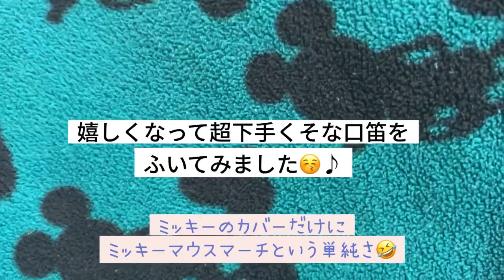【お迎えから３日目】感動の瞬間‼︎はじめて鳴いてくれました｜オカメインコ雛vol.181#オカメインコ#Cockatiel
なでちゃんをお迎えから３日目の様子です。
朝起きてなでちゃんのお部屋のカバーを取ろうしたら・・・
なんと‼可愛い声が聞こえてきました♡
わが家に来て初めて鳴いてくれました(*^▽^*)感動です‼
口笛にものってくれてとってもご機嫌ななでちゃんです。

可愛いオカメインコの動画をアップしています。

☆わが家のオカメインコ☆
プヨンちゃん　♂️　　　2017年6月24日生
もずきち　♀️　　　　　2019年2月22日生
ぶっちー　♂　　　　　2019年10月10日生
まるちゃん　性別不明　2021年9月22日生（推定）
　　　　　　　　　　　2021年12月26日🌈へ
なでちゃん　性別不明　2021年12月12日生(推定）

こちらの動画もおすすめです↓
【ご報告】オカメインコのお迎え｜運命の出逢いをしました♡vol.178